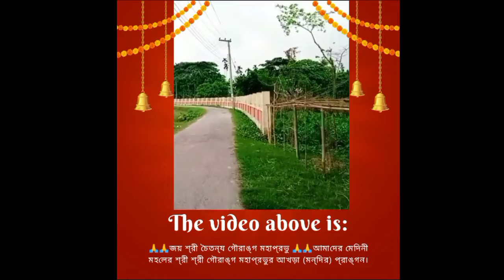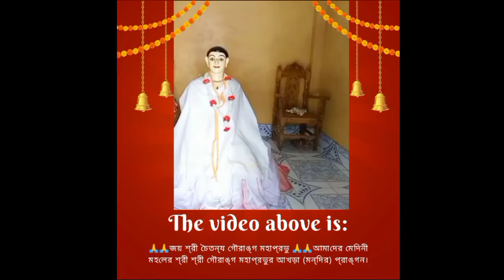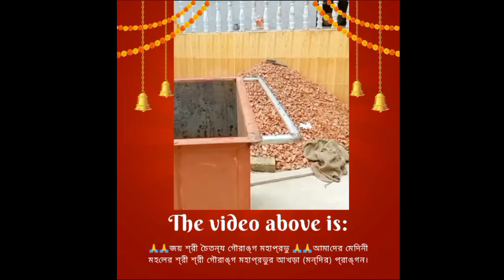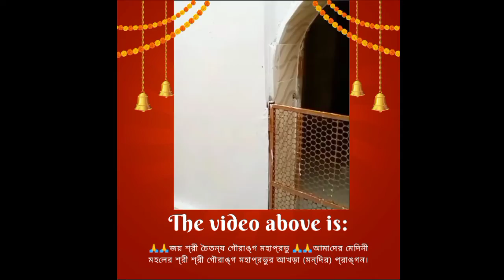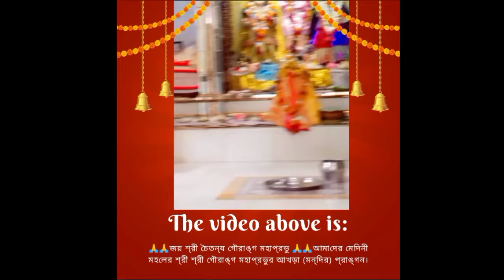allsubscribers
🙏🙌শ্রী চৈতন্য গৌরাঙ্গ মহাপ্রভু,র (আখড়া) মন্দির দর্শন।#২০২২ blogs 🙌Sri Chaitanya gorangam mahaprabhu।।

এ ধরনের ব্লগ বা ভিডিও আরো পেতে হলে প্লিজ সুন্দর  সুন্দর কমেন্ট করুন।।

If you want to see more blogs or videos like this, please comment।।

🙌জয় শ্রী চৈতন্য গৌরাঙ্গ মহাপ্রভু জয় নমঃ নমঃ নমঃ নমঃ 🙏🙏🙏🙏।।
🙌Joy Sri Chaitanya gauranga mahaprabhu Joy namo namo namo namo🙏🙏🙏🙏।।